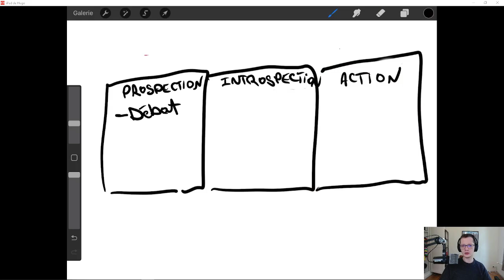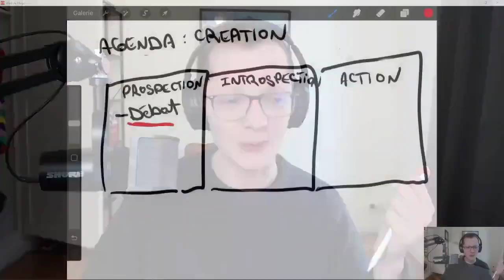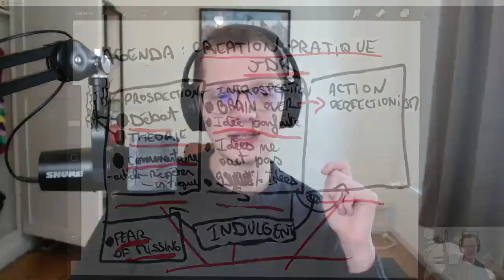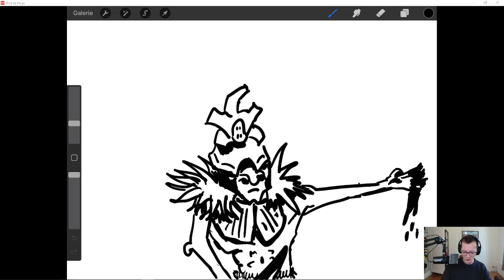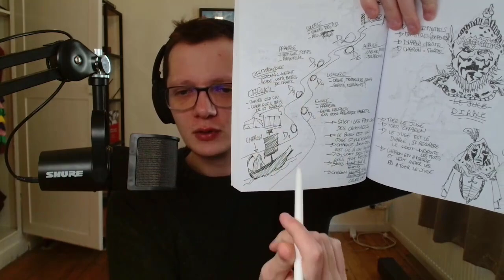JDR - Créer pour le PLAISIR de créer - Cycle 3000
Cette vidéo est un petit hors-série pour juste parler de créativité et de pratiquer sa passion.
Juste envie de vous donner la pêche, même si tout le monde doute, il faut faire un peu de cheerleading pour ceux qui se lancent dans le jeu de rôle, c'est important. Comment mettre de la passion là dedans, trouver du plaisir dans le simple fait de créer. Comment être plus indulgent avec soi-même quand on débute, sortir de la boucle des injonctions pour mieux l'observer et s'en servir. haaaa trop de chose

Comment commencer à créer quelque chose, pour ne plus jamais s'arrêter, voilà le sujet. Et peut-être même devenir créatif et innovant, par accident.

Bon visionnage :)